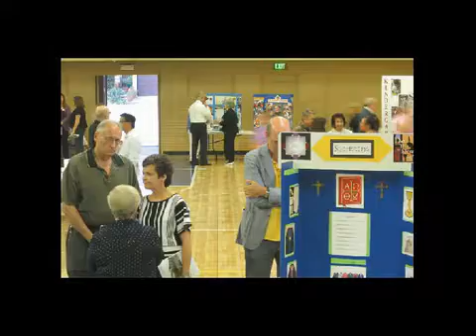2013 Ministry Fair